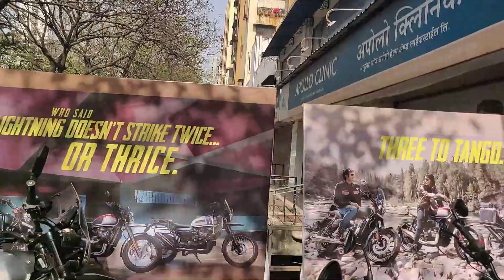Hands-On review on Brands New Yezdi Scrambler and Yezdi Adventure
This video is regarding Hands-On review on Brands New Yezdi Scrambler and Yezdi Adventure

Group I Ride With : Wheels Of Lost Freedom (WOLF)

For Modification you can contact on : @wheels_of_lost_freedom

WOLF      : @wheels_of_lost_freedom
Sumit     : @_lordofarena_
Sarvesh   : @tymumba
Pritam    : @pritamwastaken
Abhishek  : @_braapster_

Video shoot on : Oneplus 6
Action Camera used : SJcam 8 pro

links
Helmets -

Riding Jacket -

Riding Pant -

Also on